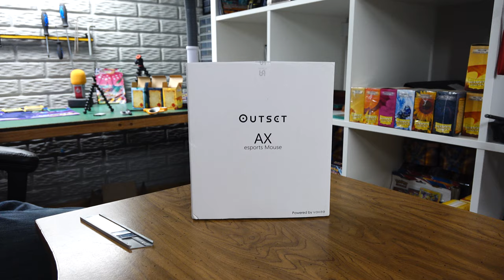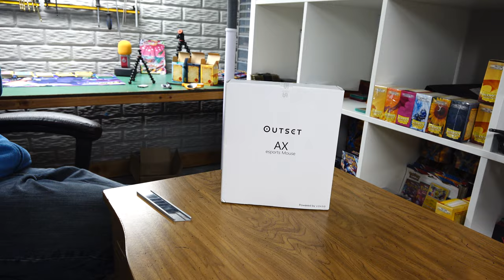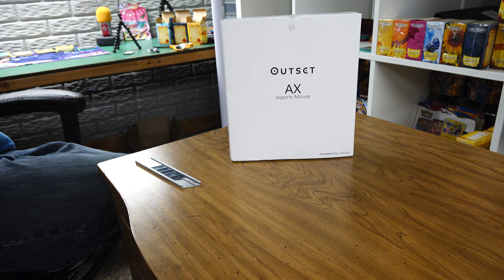Its FIXED! feat. Vaxee Outset AX Black Matte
My black Vaxee Outset AX made it back from RMA. I go over the process and my thoughts on the mouse since ive been using the white one.

*message me directly for a discount*

The Tech Exchange is a participant in the Amazon Services LLC Associates Program, an affiliate advertising program designed to provide a means for sites to earn advertising fees and commissions for purchases by advertising and linking to Amazon.com.